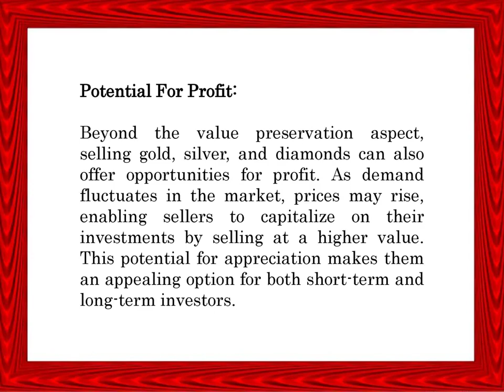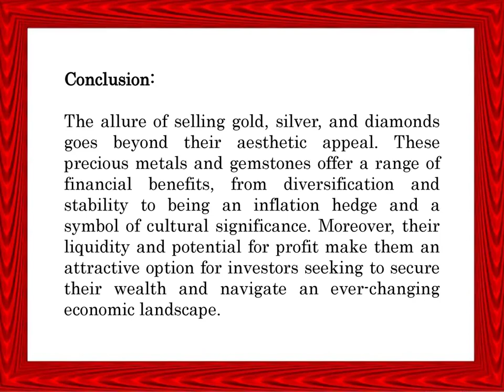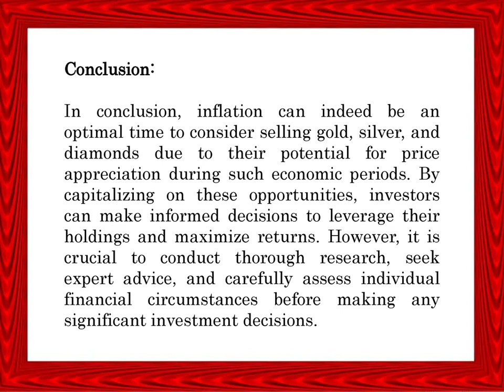The Shining Prospects: Exploring The Benefits Of Selling Gold, Silver, And Diamonds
Cashfor Gold & Silverkings is one of the best gold and silver buyer in Delhi NCR. In this video, you will know about the shining prospects exploring the benefits of selling gold silver and diamonds